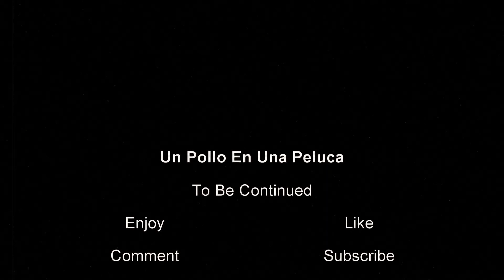Un Pollo en una Peluca S1Ep2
Officer Luis, Toms old friend shows up looking for the chicken in a man suit, while secretly working for a familiar face.
El oficial Luis, el viejo amigo de Toms, aparece buscando el pollo con traje de hombre, mientras trabaja en secreto para una cara familiar.